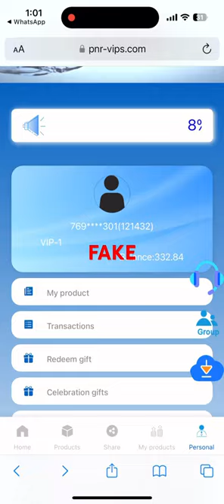PENTAIR FAKE APP Bahut sara paisa le kar bhaag jaati bss 10 din withdraw hota